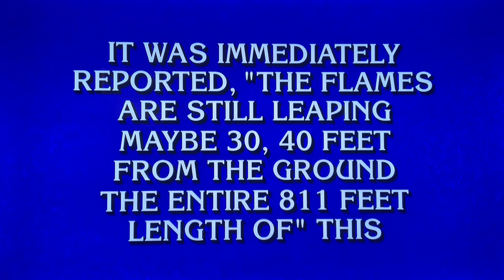Final Jeopardy RERUN from OLD episode